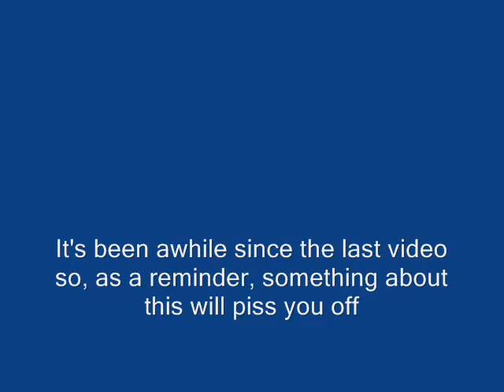The Mike & Ike Show Episode IV "No More Mr Nice Gaius" Part 1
It's been a year, but Mike & Ike are back and as irritating as their fans vaguely remember.  This two parter is about their favorite television show, among other things.  Warning:  Language and sex jokes and drugs.  Oh my!